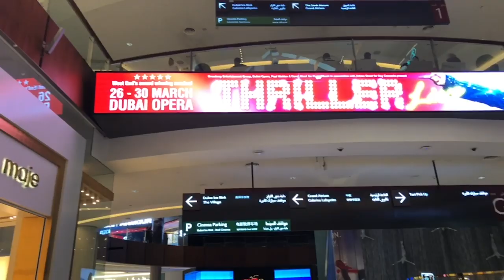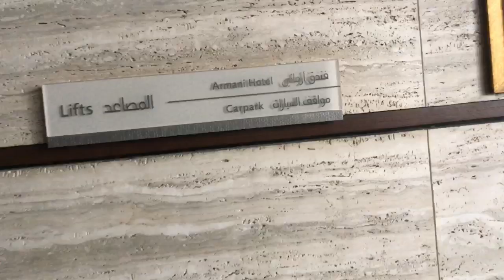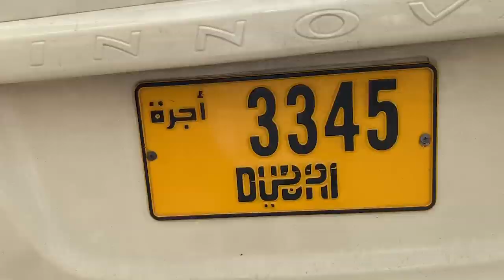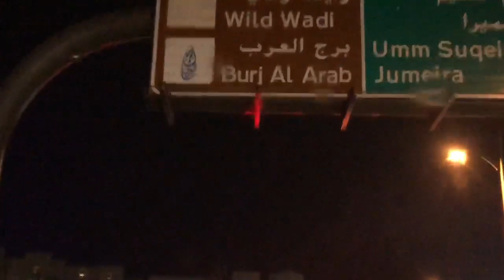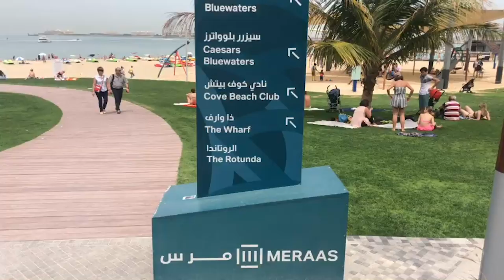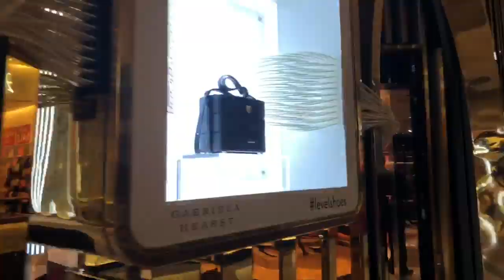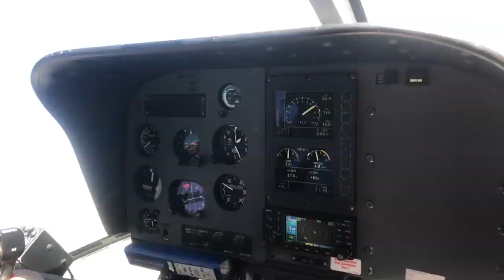Tony Tag Dubai Vlog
Eyeconic CEO Tony Tag in Dubai